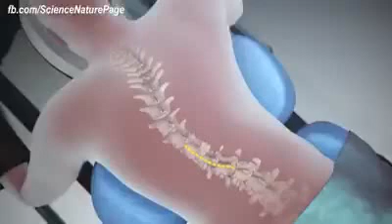We can rebuild them We have the technology SpinalCords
We can rebuild them. We have the technology.